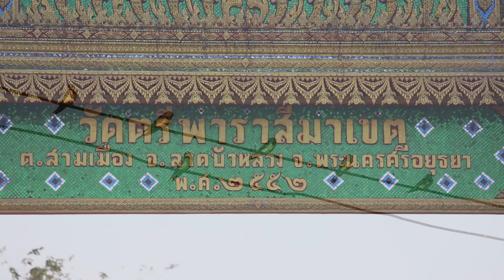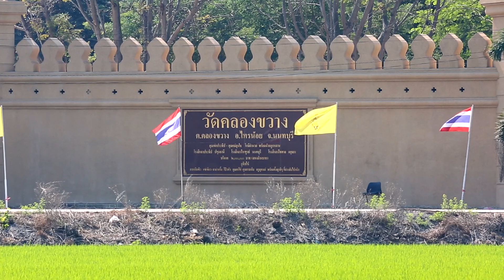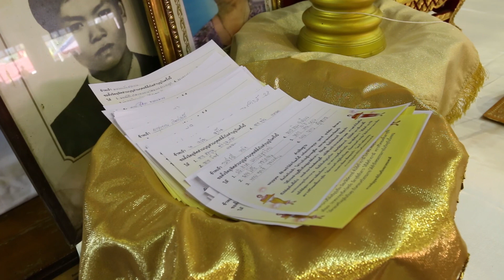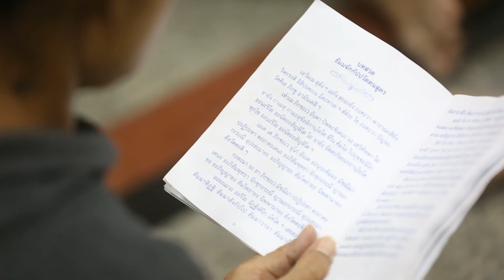Scoop ธรรมยาตราปีที่ 5 กิจกรรมวัดตรีพาราสีมาเขต วัดคลองขวาง